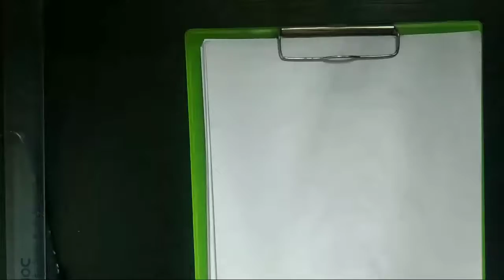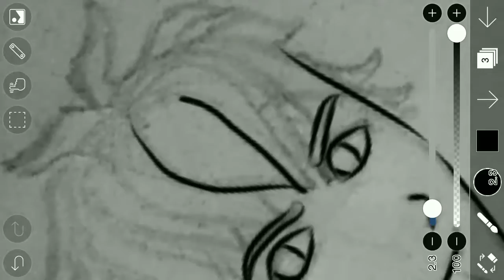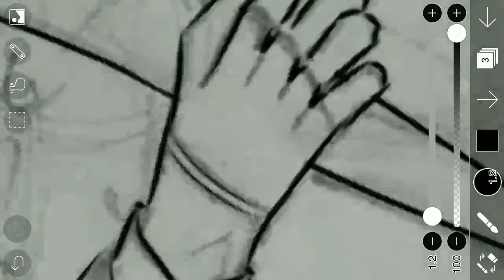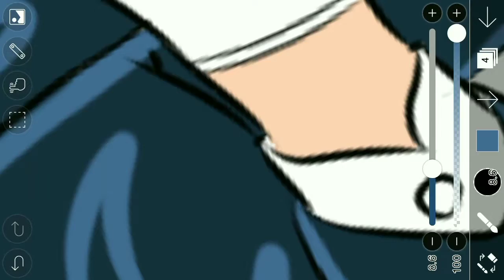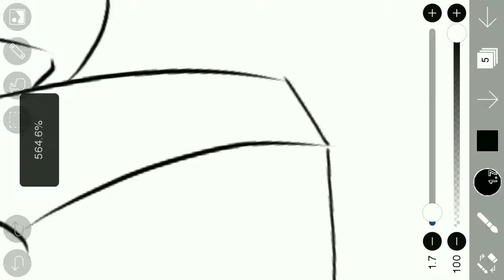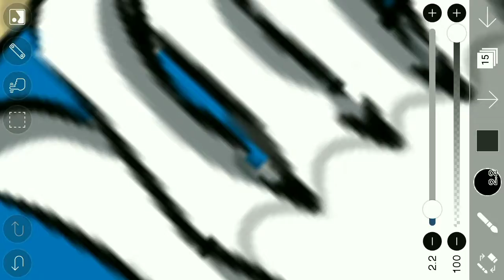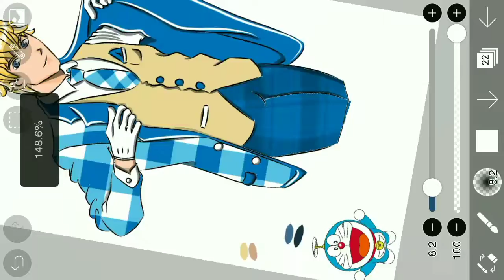How to draw Doreamon into hot guy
👨‍🎨 TUTORIALS AND TEACHINGS🖌️
              Come and learn

Timecodes
0:00-𝐈𝐍𝐓𝐑𝐎
7:40-𝐄𝐍𝐃 𝐒𝐂𝐑𝐄𝐄𝐍